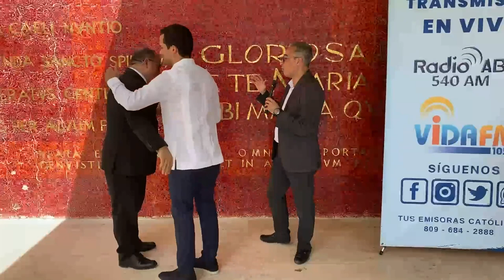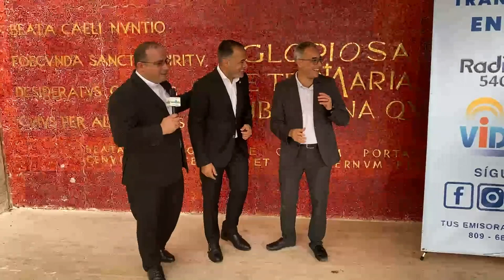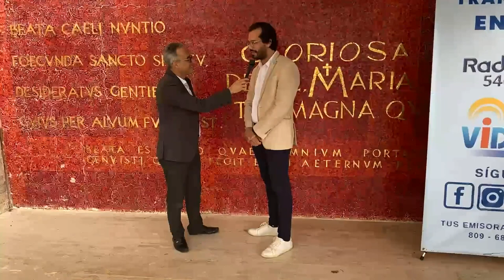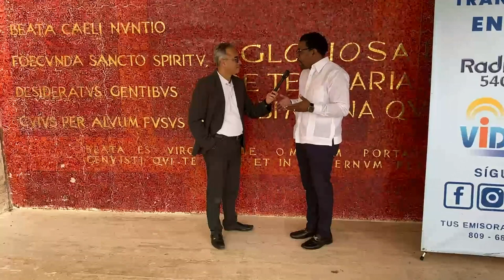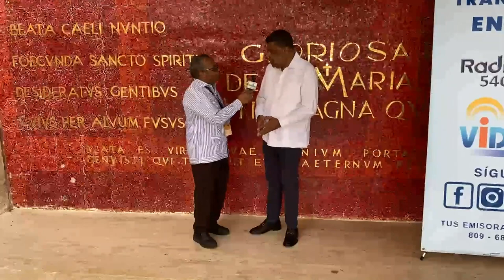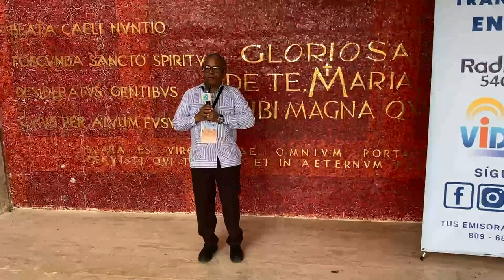Entrevistas a Candidatos Por La vida en la Basílica Ntra Señora de la Altagracia de Higüey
Banreservas:
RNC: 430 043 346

Ubicación:  Av. V Centenario #1, Sto. Dgo., DN, Rep. Dom.